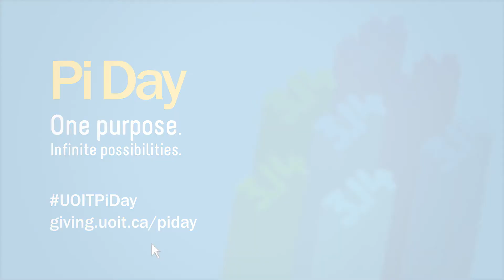President Steven Murphy invites you to celebrate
Pi Day is March 14. March 14 = 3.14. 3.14 = π. π = Pi. Pi is a mathematical constant and an infinite sequence of numbers used to measure the size of a circle, regardless of its size. Pi is a significant number to our STEM-focused university. This is why we chose March 14 as our giving day.

On Pi Day, our one purpose is to grow our circle in support of the University of Ontario Institute of Technology by creating new scholarships for our students and spreading the word on social media.

Like the value of pi, at our university, the possibilities are endless.

Visit giving.uoit.ca/piday to learn more.